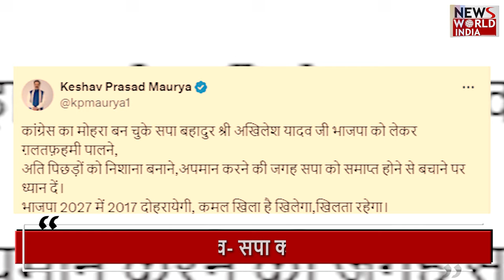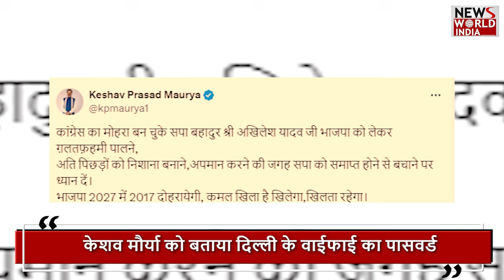अखिलेश ने किसे कहा “दिल्ली के Wi-Fi कां पासवर्ड” ? | AKHILESH YADAV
The new mode came amid discord within the BJP Akhilesh Yadav also targeted BJP and Told Delhi's WiFi password to Keshav Maurya  Keshav was angry at Akhilesh- and told SP to end the party